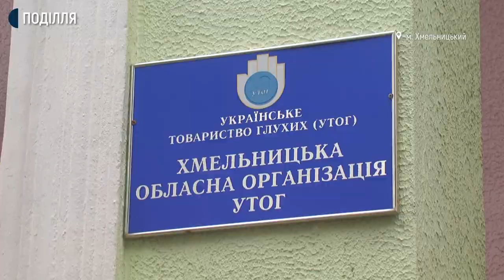1258 нечуючих людей стоїть на обліку в українському товаристві для глухих на Хмельниччині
1258 нечуючих людей стоїть на обліку в українському товаристві для глухих на Хмельниччині. На території хмельницької тер громади – це 581 особа. Про це розповіла голова Хмельницької територіальної організації українського товариства глухих Наталія Ніколенко. У Міжнародний день жестових мов Суспільне поспілкувалося із нечуючими людьми та їх перекладачами.